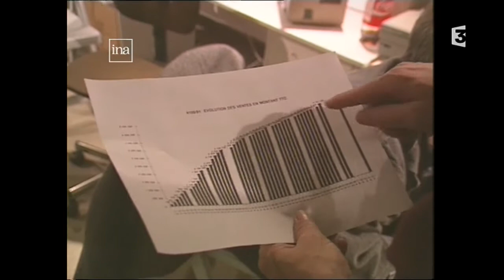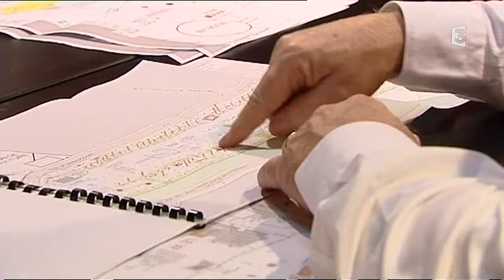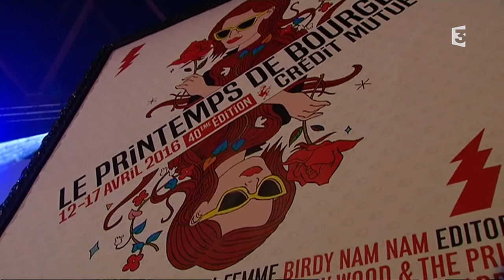L'Enquête au Centre : Printemps de Bourges : La victoire de la musique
Le Printemps de Bourges fête sa 40ème édition. Depuis il a fait école. C'est un festival pionnier dans son concept : une ambiance,  un état d’esprit... Et une organisation bien spécifique qui lui donne ce caractère si singulier, mais qui reste toujours le baromètre de la musique en France.
Une enquête de Xavier Naizet et Pierre-Dominique Lepais, Laurent Amblard et Etienne Jeandel